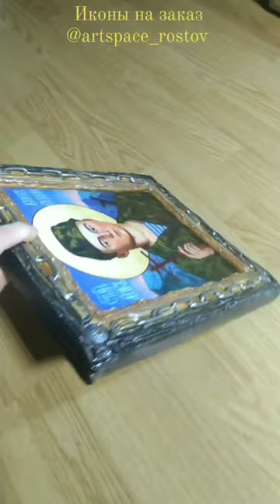Воин Евгений Родионов